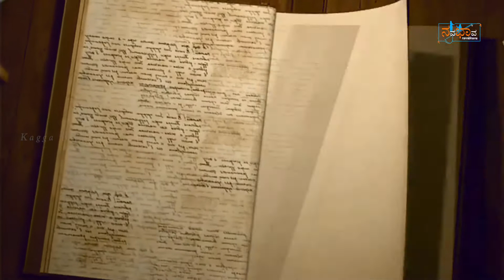Kagga Bhavabhinaya | NavaBhava | DVG | Namita Desai | Ganesh Desai | Baduku Jatakabandi | Mankutimma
Kagga verses

ಬದುಕು ಜಟಕಾಬಂಡಿ, ವಿಧಿಯದರ ಸಾಹೇಬ ।
ಕುದುರೆ ನೀನ್, ಅವನು ಪೇಳ್ದಂತೆ ಪಯಣಿಗರು ॥
ಮದುವೆಗೋ ಮಸಣಕೋ  ಹೋಗೆಂದ ಕಡೆಗೋಡು ।
ಪದ ಕುಸಿಯೆ ನೆಲವಿಹುದು  - ಮಂಕುತಿಮ್ಮ ॥ ೬೦೦ ॥

Life is like a tonga. Providence is the master. You are the horse. Passengers are chosen by the master. So, you will have brief company of whom He choses for you. The ride could be to a wedding or a funeral. You are not to ask - just run. If your legs fail, don't worry there is ground below to support you. - Mankutimma

ಮುಂದೇನೊ, ಮತ್ತೇನೊ, ಇಂದಿಗಾ ಮಾತೇಕೆ? ।
ಸಂದರ್ಭ ಬರಲಿ, ಬಂದಾಗಳಾ ಚಿಂತೆ ॥
ಹೊಂದಿಸುವನಾರೊ, ನಿನ್ನಾಳಲ್ಲ, ಬೇರಿಹನು ।
ಇಂದಿಗಿಂದಿನ ಬದುಕು - ಮಂಕುತಿಮ್ಮ ॥ ೬೮೧ ॥

Why should now we talk about uncertainties of future? Let the future present itself and we shall think about it then. He who is arranging it all up is not your servant. He does not do it your liking or convenience. He has his own plans. So, live in the present and live life day by day. " - Mankutimma

Kagga Bhavabhinaya - Abhinaya for verses of Mankutimmana Kagga written by D.V.Gundappa.

CREDITS

HUMBLE PRANAMS to Guru. B.Bhanumati
 SINCERE THANKS TO
1. Gokhale Institute of Public Affairs, Bengaluru
2. Dr. Raghavedra  - “Ananya” Bengaluru
3. Dr. Gururaj Karajagi - Chairman, Academy for Creative Teaching
4. Shadakshari Sugganahally - Professor, Anchor, Poet & Dancer
5. Ashoka B A - Actor & Anchor DD Chandana
6. Chakravarthy Ramagopalarya - Director, script and Creative Head
CASTING HEADS

CONCEPT, CHOREOGRAPHY & ABHINAYA - Namita Desai
COMPOSING, MUSIC & VOCALS & NARRATION - Ganesh Desai
RECORDED BY -  P Nagaraj, Aravind Studio Bengaluru
CINEMATOGRAPHY - Ganesh Hegde
EDITING - Anji, K. Veera
LOGO & POSETR DESIGN - Shrikanth Hegde
ANIMATION- Vedatma Animation, Bengaluru
SHOOTING LOCATION – “ Ananya Sabhangana”  Malleshwaram, Bengaluru.

RESOURCES
D. Venkataramanan - Kaggakkondu Kaipidi
Shri Ravi Tirumalai - Kagga Rasadhaare

EXTERNAL SUPPORT - Umesh Desai & Vijayalata Umesh
WORKING STILLS - Deepa Nelli ( Akkihalli)

ABOUT
D.V.Gundappa
Devanahalli Venkataramanayya Gundappa (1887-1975) was a great visionary and polymath. He was a journalist, poet, art connoisseur, philosopher, political analyst, institution builder, social commentator, social worker, and activist.
Mankutimmana Kagga
Mankuthimmana Kagga, written by Dr. D. V. Gundappa and published in 1943, is one of the best known of the major literary works in Kannada. It is widely regarded as a masterpiece of Kannada literature and is referred to as the Bhagavad Gita in Kannada.[1] The title of the work can be translated as "Dull Thimma's Rigmarole".[2][3] Kagga is a collection of 945 poems, each being four lines in length. Some of these poems are written in old Kannada. Kagga poems are profound as well as poetic. Most of them can be sung. Though the author calls it an 'a foggy fools farrago', it is a book giving expression to a noble personality's rich experiences. The poet politely that if the word Mankuthimma is crude and below standard it can be substituted by either Venka or Kanka or Shankararya as they please.